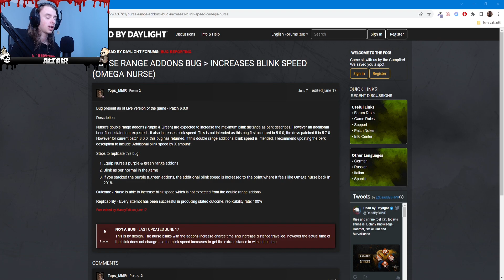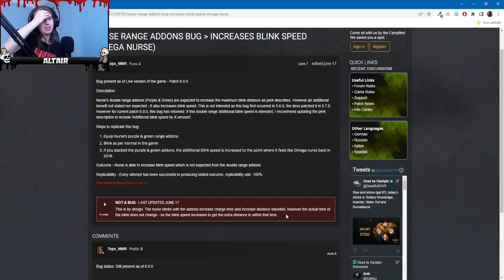Range addony to nie bug? | Update na temat Range addonów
Ja nie rozumiem jak tak to może dalej być...